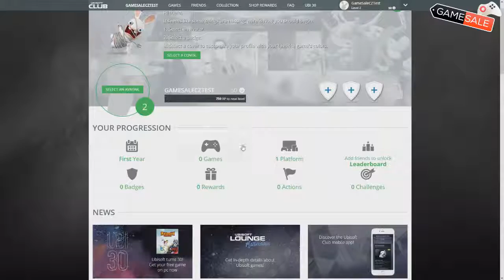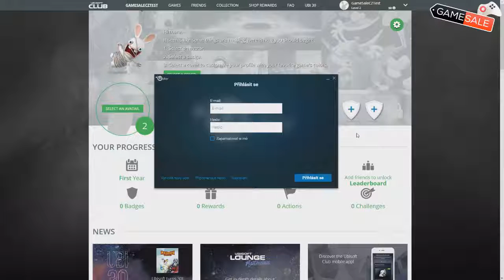Uplay Registrace, Instalace